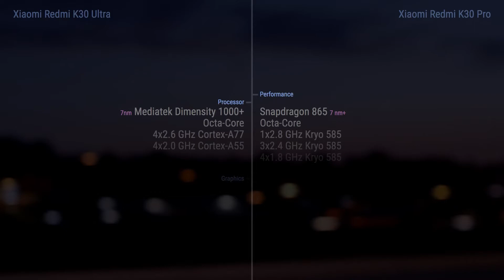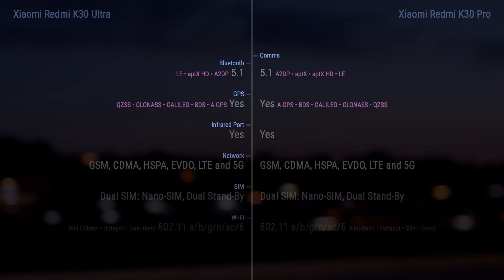Xiaomi Redmi K30 Ultra vs Xiaomi Redmi K30 Pro // Comparison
_Timecodes
00:00 - Design
00:10 - Display
00:20 - Rear Camera
00:30 - Front Camera
00:40 - Platform
00:50 - Performance
01:00 - Comms
01:10 - Features